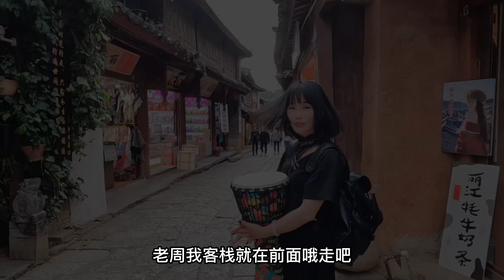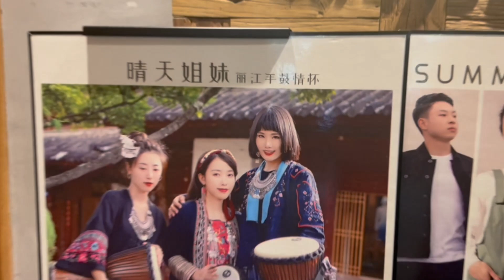送搭车小姐姐回丽江，缘分在路上猝不及防，我的故事会吓到她吗？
云南 生活日常 旅行# 我们强调了视频内容的专业性和安全性，以确保观众获得可靠的信息。